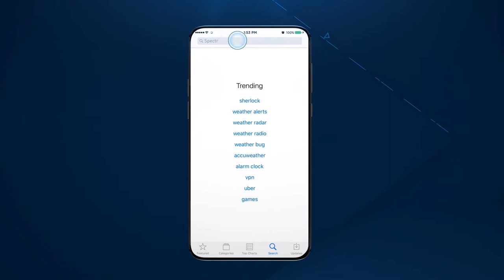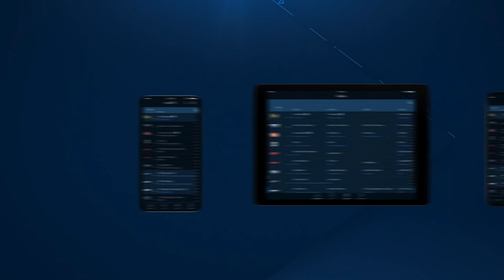Apoyo de Spectrum - Para descargar Spectrum TV App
Prepárate para llevar tu experiencia de TV a otro nivel con la Spectrum TV App, disponible ahora en más dispositivos que antes. Para comenzar, solo busca "Spectrum TV" en la tienda de aplicaciones de tu dispositivo y descárgala.